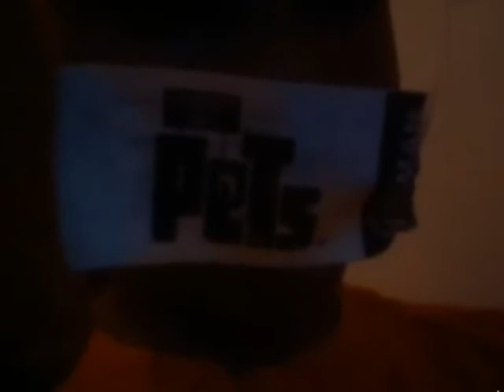August 21, 2017